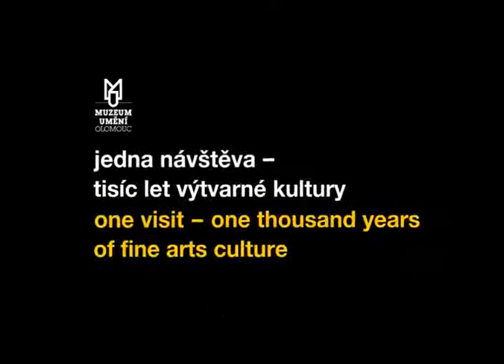Letem světem výstavou: Spojeni křížem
Poutavou, meditativní, ale někdy i překvapující cestu historií uměleckého ztvárnění příběhu Krista a jeho pašijí mohou sledovat do 12. února 2012 návštěvníci výstavy Spojeni křížem v olomouckém Muzeu umění. Bezmála dvě stě exponátů z bohatých sbírek Městských muzeí v německé Žitavě a sběratele Wolfganga Sternlinga mapuje zobrazení pašijového tématu od nejstarších uměleckých projevů až po současnost. Nechybějí mezi nimi vzácné dřevořezy z 15. století nebo grafiky Albrechta Dürera, ale také cenná modernistická, avantgardní a místy šokující díla Maxe Beckmanna, Otto Dixe, Oskara Kokoschky, Marca Chagalla či Salvadora Dalího. Projděte se výstavou s jejím kurátorem Ondřejem Jakubcem.